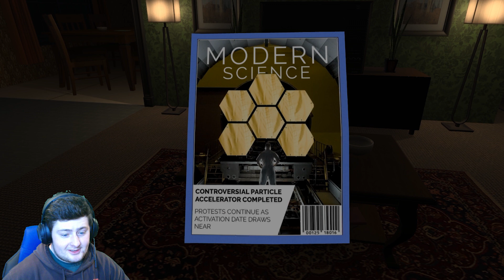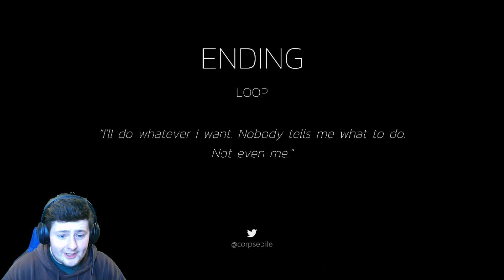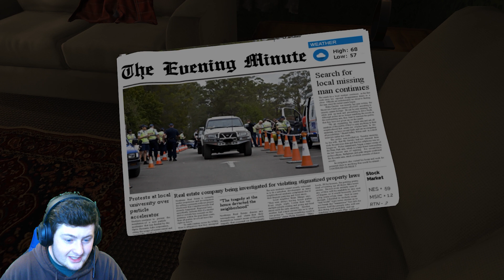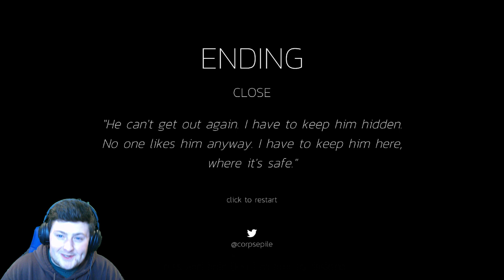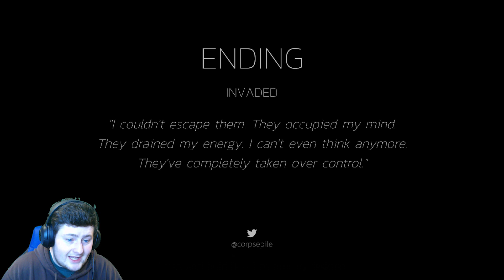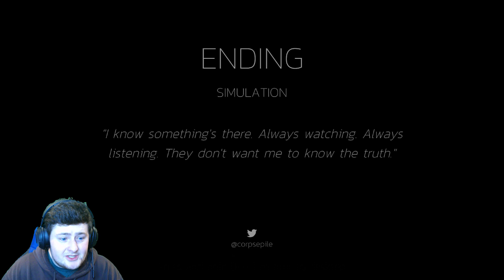UNLIMITED ENDINGS - Routine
[6:00 A.M.] Wake Up
[9:00 P.M.] Relax
[6:00 A.M.] Wake Up

Routine is a very short, narrative experiment (with light horror themes) about regiments, patience, and what it means to end.
- RESTART -